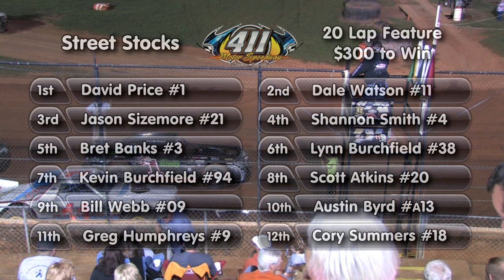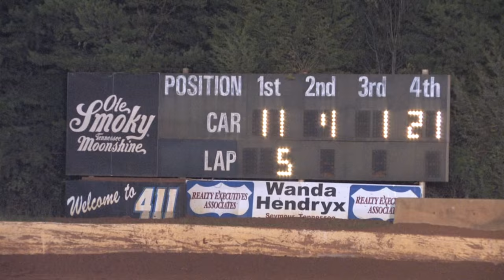Street Stock @ 411 Motor Speedway 10 12 13